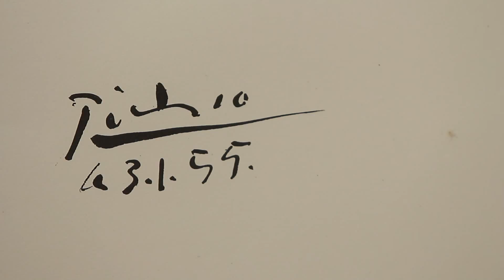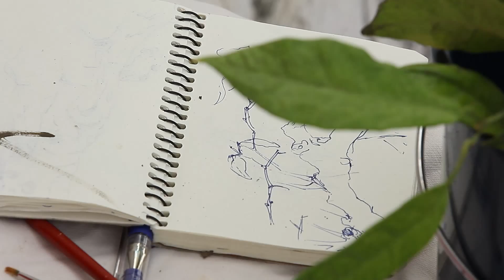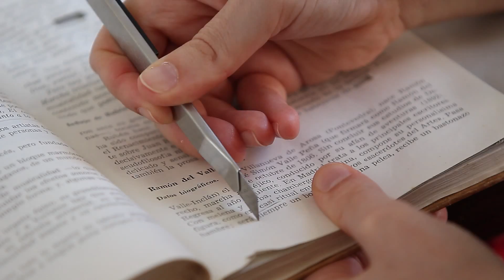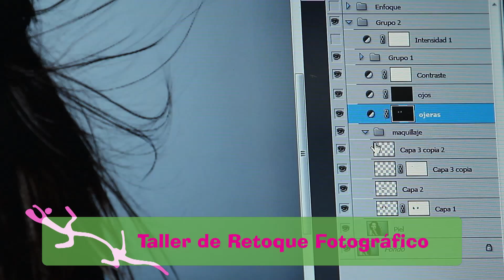Video clausura ENCUENTROS de ARTE de GENALGUACIL - 2012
Video resumen de las actividades realizadas durante la XI Edición de los Encuentros de Arte de Genalguacil. Festival Internacional. Málaga

Artistas participantes:
- Ona Juskiene
- Carolina Cruz
- Aida Carvajal
- Marta de Pablos
- Gonzalo Polo
- Jonathan Sánchez

ADVERTENCIA: la descarga de este video incurre en un delito. Cualquier descarga será denunciada.
WARNING: downloading this video incurs a crime. Any download will be reported.
AVERTISSEMENT : le téléchargement de cette vidéo est un délit. Tout téléchargement sera dénoncé et poursuivi en justice.
警告：下載此視頻是犯罪行為。任何下載將被報告。